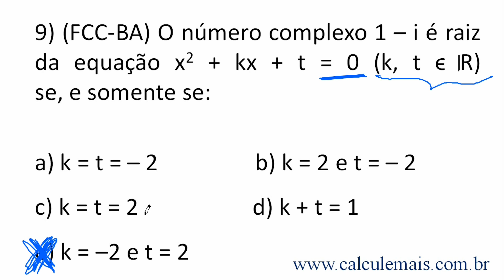Problemas envolvendo números complexos - 9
★ Problemas envolvendo números complexos
★ Vídeo aula online de matematica?
★ Números Complexos forma algébrica, par ordenado, trignométrica